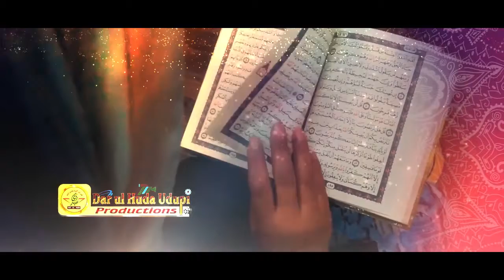40) Surah Ghafir ka Taaruf || Shaikh Arshad Basheer Madani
Ma Sha Allaah Baarak Allaah
Shaikh Arshad Basheer Madani Hafizaullaah born In 1978 and brought up in Hyderabad, India
Hafiz, Memorized entire Holy Qur'an
Languages Known – Arabic, English, Urdu, Hindi and Persian
Alim from University of Dar-us-Salaam, Umerabad, Tamil Nadu, India
Graduated in the field of Hadees-e-Shareef (Taqassus-Fil-Hadees) from the Islamic University in Madinah Tayyibah, Kingdom of Saudi Araiba
Master in Business Administration – MBA
Master degree from ICBM College HYD
First Indian Alim of the Islamic University of Madinah to receive a Master's Degree in contemporary Education in English Language i.e. MBA .
Masha'Allaah pursuing Ph.D ( Doctorate in Business Administration) from the University of Switzerland in Europe
Has Ejaza for Qur'an and Kutube Sitta ( Six Books of Sunnah)
Ex Managing Director for International IT Consultancy Company in Dubai, UAE
Founder and Director of Ocean the  ABM School
International Speaker on Islamic topics with Comparative Religion and Q& A sessions
Dawah Experience in Media
Handled Shariah related Live Q&A on ETV Urdu and Zee Salam
Alhamdulillah, answered over 6000 questions on Live programs
Interview on BBC World Services "Solutions for Imbalanced Economic System and Credit Crisis"
Qatar Radio, Sharjah TV UAE, Radio Kuwait, NTV Nepal, ABC Nepal
Iqratv UK Europe ,DM digital UK Europe ,Ahadtv NewYork USA,DD, Munsif TV, HMTV, TV9, ETV Urdu, Zee Salam, Zee Punjabi, City Cable Channels
Completed 400 episodes on Zee Salam, the Urdu TV Channel of Zee Telefilms
Interviewed on South African Radio by IPCI, Dawah Center of Shaik Ahmed Deedat(R)

Dawah Milestones
Program on the topic "Concept of peace In Islam" followed by Q/A for Officers of Anti Terrorism Squad (ATS) in Mumbai Police Department under the supervision of the then ATS Chief Late Mr. Hemant Karkare, IPS
Designed curriculum in Islamic Jurisprudence for Scholars of Indian Madaris
Trained about Five Hundred Ulema from India on the rules of Islamic Jurisprudence
Study on Indian Share Market and its alternate for Muslims preventing Muslims from indulging in trade with companies dealing in interest.
Fundamentals of Islamic Business with comparative study of contemporary Economic systems
Delivered International Public talks in Saudi Arabia, Kuwait, Qatar, Oman, Bahrain, United Arab Emirates, Malaysia, Singapore, UK , USA , Canada and Nepal
Delivered Public talks in almost all major Cities & Towns in the Indian States of Delhi Andhra Pradesh, Tamil Nadu, Karnataka, Kerala, Maharashtra, Goa, Rajasthan, West Bengal, Orrisa ,Bihar, Uttar Pradesh, Uttara Khand, Punjab, Haryana, Jammu & Kashmir etc.
In close contact with Top Islamic Universities & Top Ulema Kiram of the World
Has a wide Network of young upcoming Ulema & Dayees across the World
Over 200 Video CDs Answering Allegations of Non-Muslims against Islam
Courses by Arshad Basheer Madani
7 Days    – Residential Arabic Quranic Grammar
1 Day      –  Enjoy your Life with Islamic Thinking
1 Day      –  Uloomul Qur'an & Uloomul Aqeedah
1 Day      –  Islamic History (Lessons), Islamic Healing
1 Day      – Islamic Management Skills in the light of Seerah
1 Day      – Islamic & Contemporary Economics (Islamic Banking)
1 Day      – Qawaid-E-Fiquiyyah specially for Scloars of Indian Madaris
1 Day      –  Qur'anic Miracle Reasoning with answering allegations on Qur'an
1 Day      – Islamic Rulings for Professionals like Doctors, Advocates, Businessmen Etc.
3, 5 & 15 Days – Dawah Training Program in English, Urdu & Arabic languages
7 & 15 Days – Islamic Kids Camp for Children in Urdu & English
21 Days – Authentic & Unauthentic Ahadees Segregation for Scholars of  Madaris
3 Hours – Various Islamic Modules strengthening the basic Islamic Knowledge
And many other Short term training programs and Crash Courses aimed at building a strong Islamic foundation among the participants

Current Projects
Advisor of 8 Islamic International Islamic Schools
Advisor of Online Islamic University
Cyber Madani Production House
HD Quality Islamic Digital Library
Insha’Allaah Future Projects
Islamic Facebook, Islamic SMS Services
24 hours Online Islamic Call Centre
Qur'anPedia, HadeesPedia, AudioPedia, VideoPedia
e-Books & Audio Books